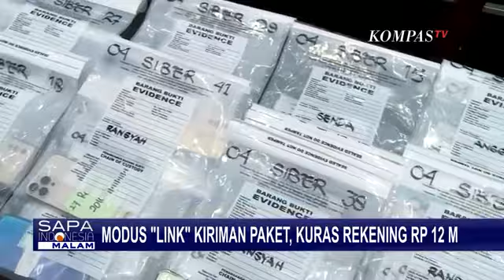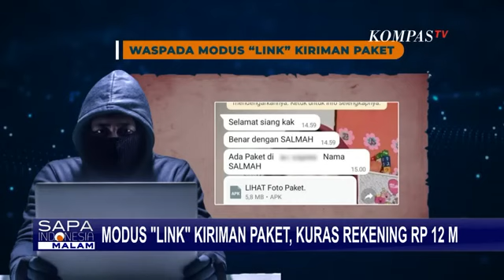Meretas Pakai Link Paket APK Hati Hati ya